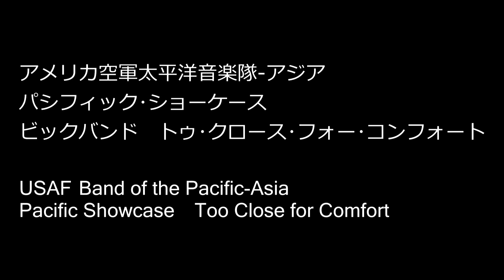ビックバンド トゥ･クロース･フォー･コンフォート アメリカ空軍太平洋音楽隊アジア パシフィック･ショーケースPacific Showcase Too Close for Comfort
USAF Band of the Pacific-Asia,
Pacific Showcase
Too Close for Comfort

アメリカ空軍太平洋音楽隊アジア
パシフィック･ショーケース
ビックバンド　トゥ･クロース･フォー･コンフォート

2016年5月

The United States Air Force Band of the Pacific-Asia perform at Tachikawa Ittai Music Festival. Recorded May 20th at Tamashin Risuru Hall Tokyo, Japan.